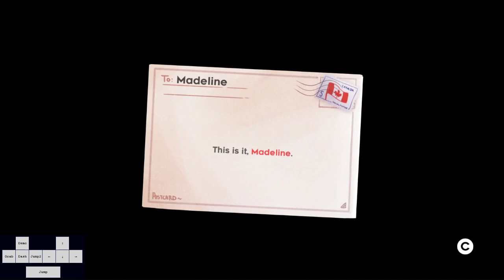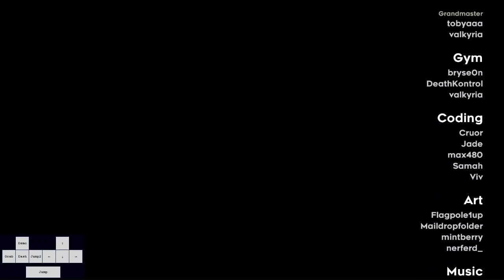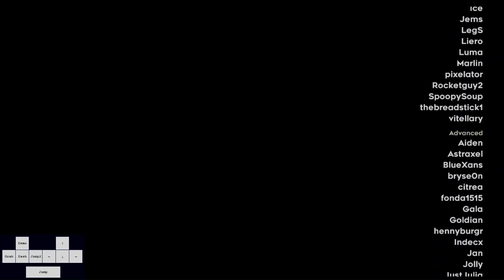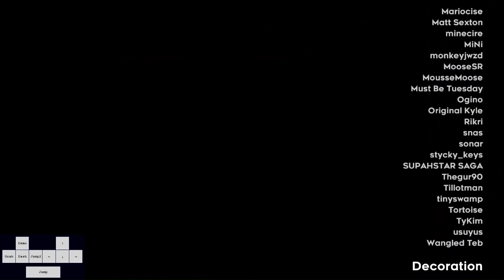Passionfruit Pantheon (Strawberry Jam Grandmaster Heart Side)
It's been a long journey. Thank you to the peeps in Celestecord and some IRL friends for supporting me through this incredible journey.

(Flag 14, I still hate you)

0:00 Intro
1:21 Credits
2:38 Flag 18
3:23 Flag 17
4:08 Flag 16
5:03 Checkpoint: Humility
5:07 Flag 15
5:35 Flag 14
6:36 Flag 13
7:35 Checkpoint: Divinity
7:44 Flag 12
8:17 Flag 11
9:19 Flag 10
10:02 Checkpoint: Purity
10:07 Flag 9
11:07 Flag 8
12:04 Flag 7
12:54 Checkpoint: Clarity
13:18 Flag 6
14:06 Flag 5
15:19 Flag 4
16:02 Checkpoint: Icarus
16:11 Flag 3
16:58 Flag 2
18:18 Pre-flag 1
19:10 Flag 1
20:15 Ending sequence
21:23 Heart collect & ending screen
22:11 End credits
25:27 Outro